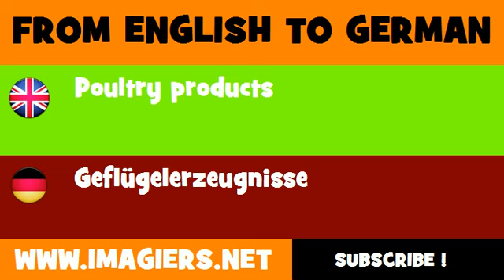DEUTSCH ENGLISCH = Geflügelerzeugnisse